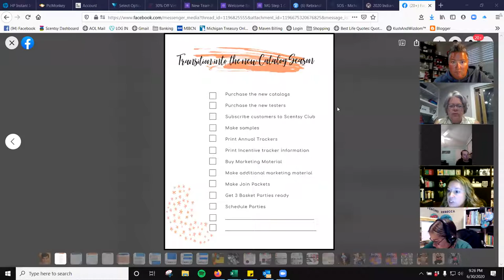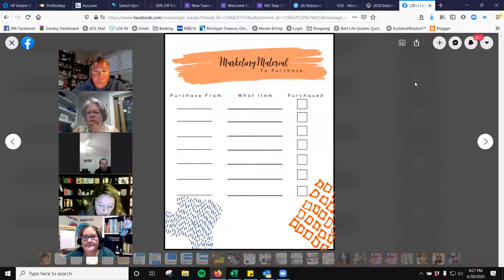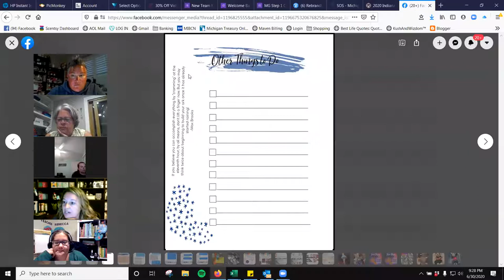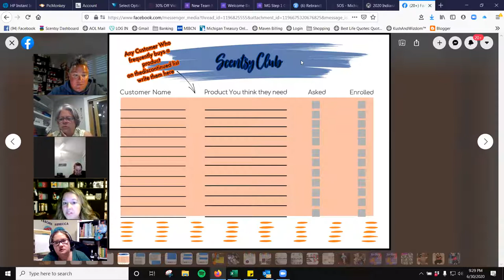Zoom 6/30/2020: Talking Catalog Transition [and Recognition!]